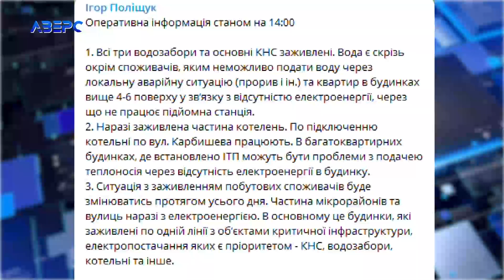Всі три водозабори та основні каналізаційно-насосні станції у Луцьку заживлені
Як повідомляє станом на 14 годину Луцький міський голова Ігор Поліщук всі три водозабори та основні каналізаційно-насосні станції заживлені. То ж вода є скрізь крім споживачів, яким не можна подати воду через аварійну ситуацію – приміром, прорив. Проблеми і з водопостачанням осель людей, які мешкають вище 4-6 поверху. Все тому, що через відсутність електроенергії не працює підйомна станція. А ситуація із заживленням споживачів змінюватиметься протягом дня. Частина мікрорайонів і вулиць Луцька нині з електроенергією.